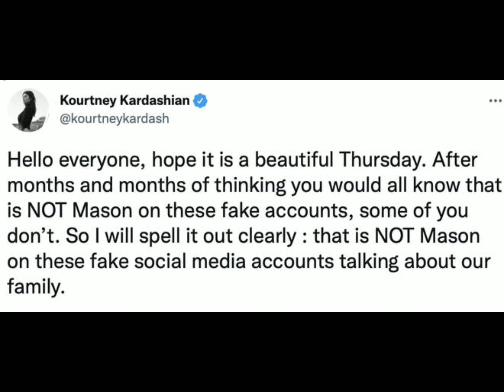Kourtney Kardashian slams ‘ultra creepy’ impersonator accounts of son Mason